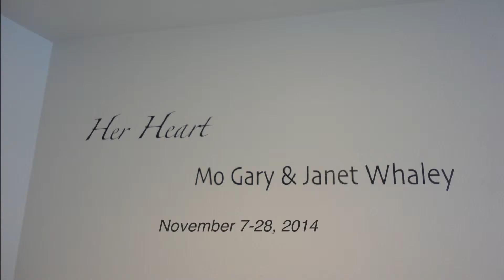Mo Gary & Janet Whaley "Her Heart" 90 sec Clay Studio 2014